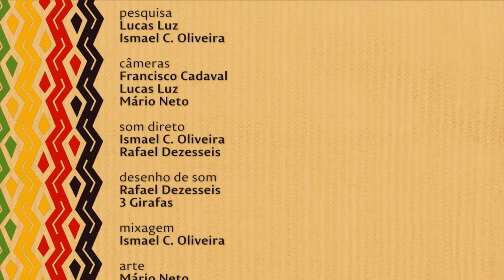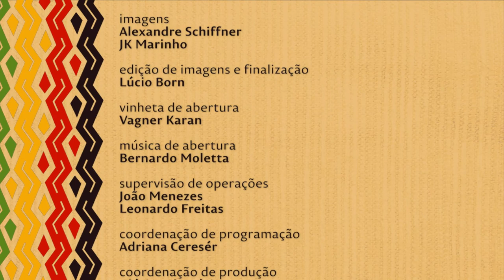Nação | TVE - Especial Projeto Gema Parte 1 - 7/4/17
O Nação desta semana inicia sua sexta temporada apresentando o primeiro dos dois episódios sobre o Projeto Gema, realizado com o apoio da Secretaria de Cultura do Estado e selecionado pelo edital Natura Musical Rio Grande do Sul.
O Gema compreende a pesquisa e posterior levantamento de algumas das características de nossa música, tendo como resultado 10 minidocumentários, que apresentam a diversidade musical do Rio Grande do Sul. No primeiro episódio, Fernanda Carvalho conversa com realizadores do projeto e te convida a assistir uma mostra dos vídeos sobre o Maçambique de Osório e um pouco da história do compositor e guitarreiro Luis Vagner.